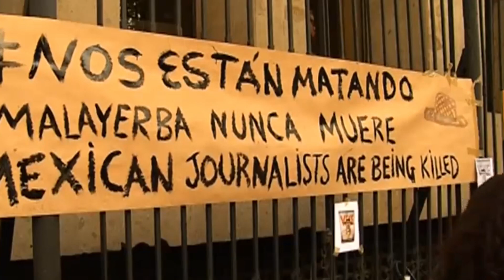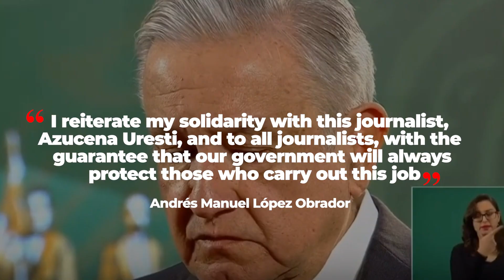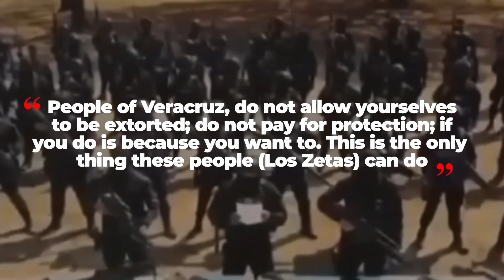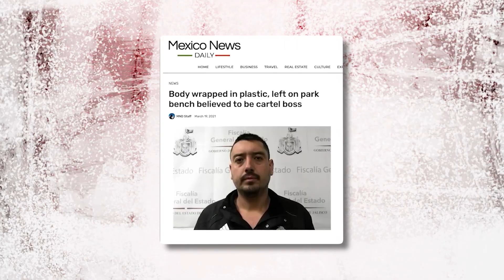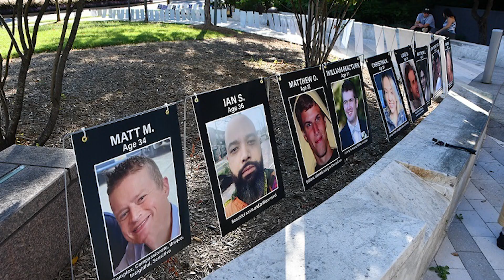Terrifying New Video Of A Cartel Boss Goes Viral